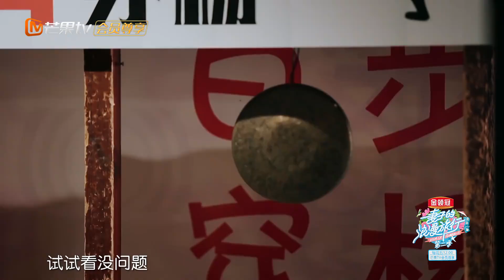张智霖耍帅翻车现场 靓靓超嫌弃却反被“打脸”《妻子的浪漫旅行2》VIVA LA ROMANCE S2 花絮【湖南卫视官方HD】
每周三中午12:00，《妻子的浪漫旅行3》四对明星夫妻跨屏撒糖，给你三倍浪漫惊喜！(IOS) (Android)

霍思燕杜江、李娜姜山、杨千嬅丁子高、唐一菲凌潇肃四对明星夫妻依旧跨屏撒糖，在线分享“爱的箴言”。但与此同时妻子团的“疯狂打脸”也依旧来得又急又快不讲道理，而丈夫团又会有什么令人惊掉手中瓜的操作？内容设计大升级的《妻子的浪漫旅行》3.0，给你三倍的浪漫惊喜！